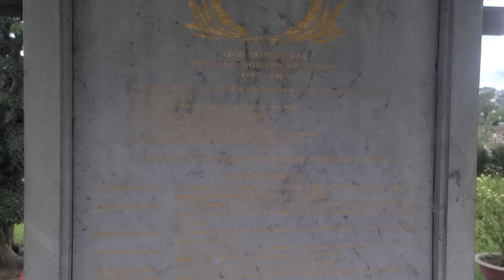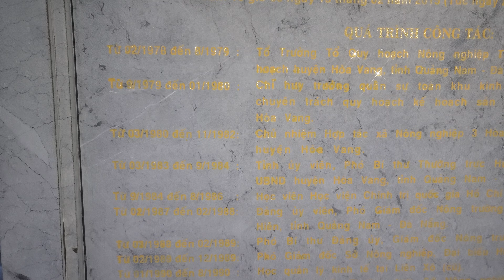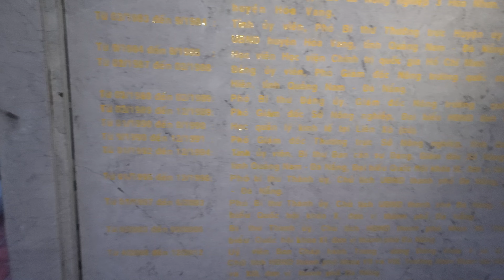Mộ Của Nguyễn Bá Thanh ở Quảng Nam Grave Former Vietnamese Politician President in Da Nang